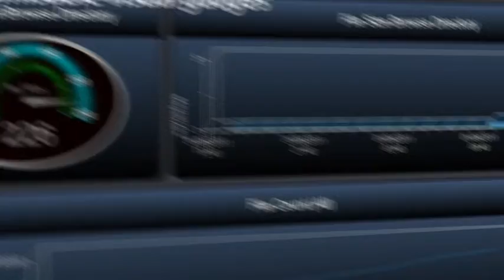Suitcase TV Aqua Dashboard presentation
System-wide monitoring of workflows, processes, storage, archive and more.